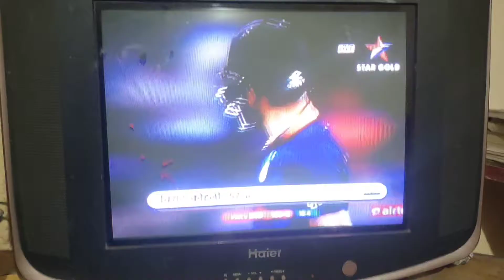Dil sa bura lagta ha. || Manish K Vlogs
Manish K Vlogs